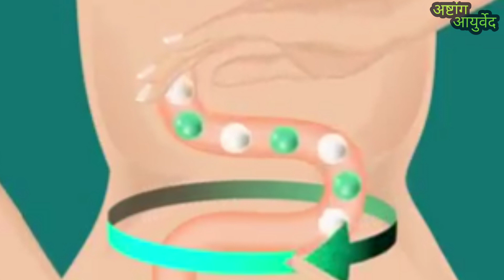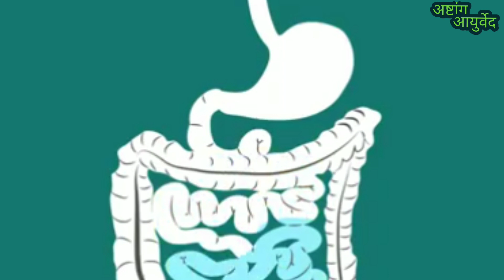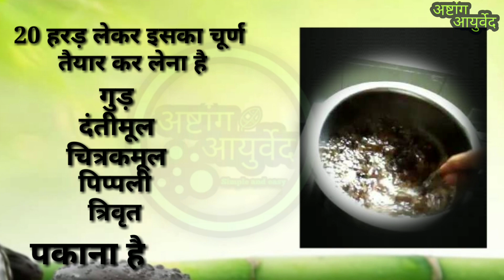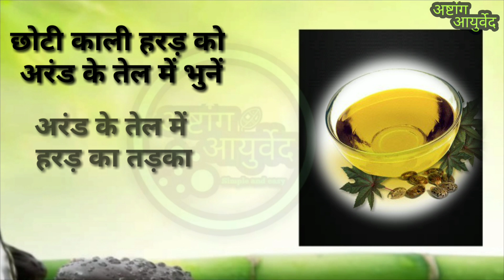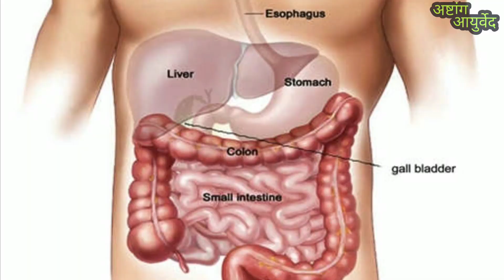कब्ज के लिए 5 आसान और आजमाएं हुए घरेलू नुस्खे (Tried and tested solution of constipation)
कब्ज पाचन तंत्र की उस स्थिति को कहते हैं जिसमें कोई व्यक्ति (या जानवर) का मल बहुत कड़ा हो जाता है तथा मलत्याग में कठिनाई होती है। कब्ज अमाशय की स्वाभाविक परिवर्तन की वह अवस्था है, जिसमें मल निष्कासन की मात्रा कम हो जाती है, मल कड़ा हो जाता है, उसकी आवृति घट जाती है या मल निष्कासन के समय अत्यधिक बल का प्रयोग करना पड़ता है। सामान्य आवृति और अमाशय की गति व्यक्ति विशेष पर निर्भर करती है। (एक सप्ताह में 3 से 12 बार मल निष्कासन की प्रक्रिया सामान्य मानी जाती है। इलाज करने के लिए कई नुस्खे व उपाय यहां जोड़ें गए हैं।

पेट में शुष्क मल का जमा होना ही कब्ज है। यदि कब्ज का शीघ्र ही उपचार नहीं किया जाये तो शरीर में अनेक विकार उत्पन्न हो जाते हैं। कब्जियत का मतलब ही प्रतिदिन पेट साफ न होने से है। एक स्वस्थ व्यक्ति को दिन में दो बार यानी सुबह और शाम को तो मल त्याग के लिये जाना ही चाहिये। दो बार नहीं तो कम से कम एक बार तो जाना आवश्यक है। नित्य कम से कम सुबह मल त्याग न कर पाना अस्वस्थता की निशानी है।

इस वीडियो में हम उन 5 घरेलू नुस्खे के बारे में जानेंगे जो कि आयुर्वेद ग्रंथ से लिए गए हैं। और मैं आपको विश्वास दिलाता हूं कि यह अष्टांग हृदयम से लिए गए हैं जो की महर्षि वाग्भट्ट ने लिखी है।

यह सारे के सारे नुस्खे हमने अष्टांग हृदयम के पेट साफ करने वाले अध्याय से लिए हैं। नुस्खे तो सारे आजमाए हुए हैं।
क्योंकि यह 18 दिन से लिए गए हैं तो इनकी विश्वास था और भी बढ़ जाती है। वैसे तो बहुत सारे नुस्खे लिखे गए थे लेकिन हमने आसान घरेलू नुस्खे ही लिखे हैं और बताएं इस वीडियो में।
ज्यादा जानकारी के लिए वीडियो को पूरा जरूर देखें।

धन्यवाद